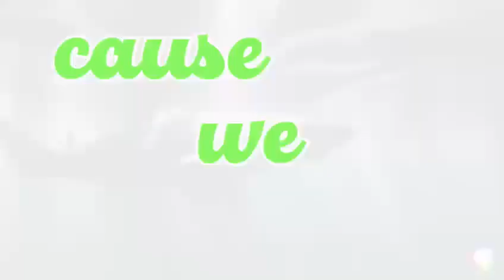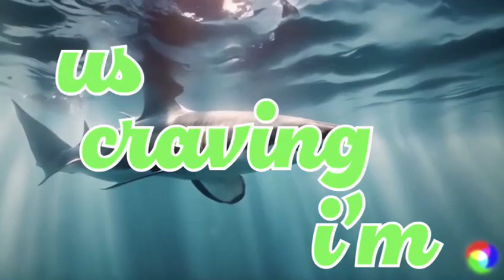Lime Music 2023-2024